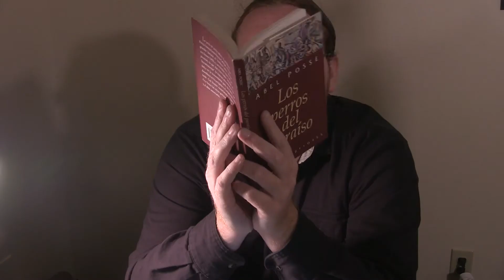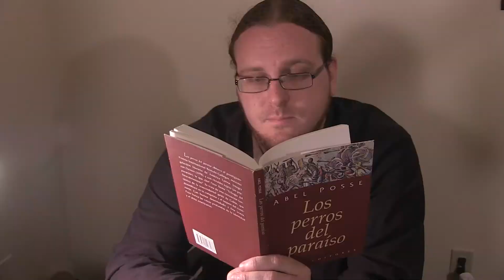"Waking Dream" by Yovanna Clark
This is a student video for Prof. Dogan's class: Intro to Digital Art at Florida Atlantic University during Spring 2020.